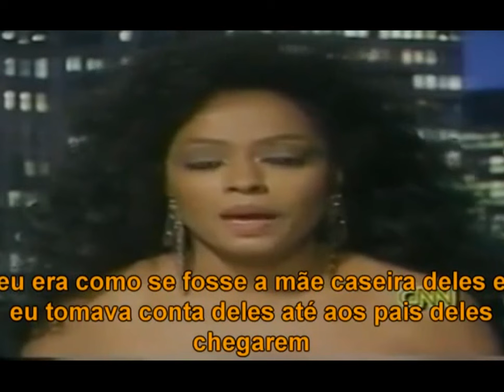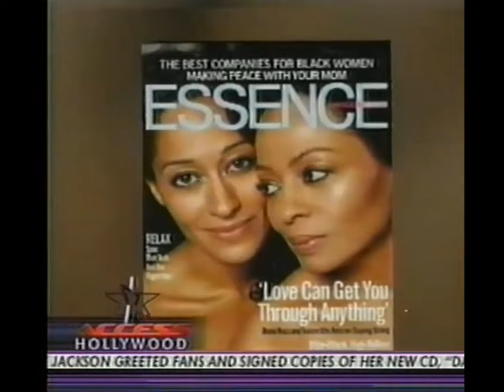Diana Ross On Michael Jackson ( & the Jackson 5 )